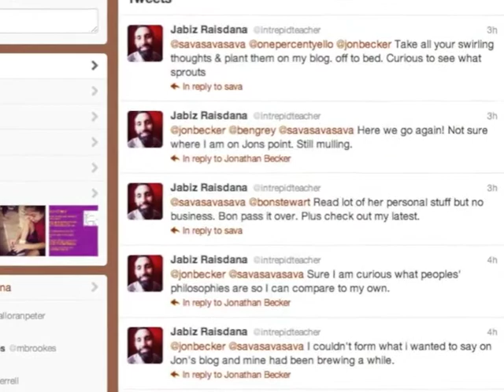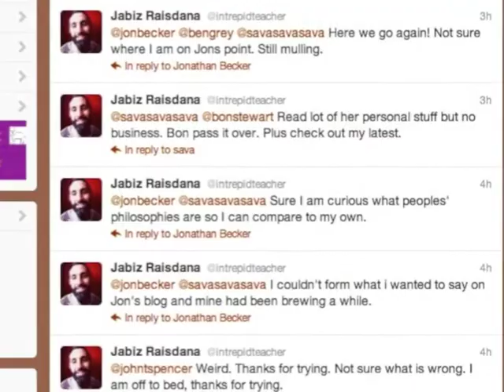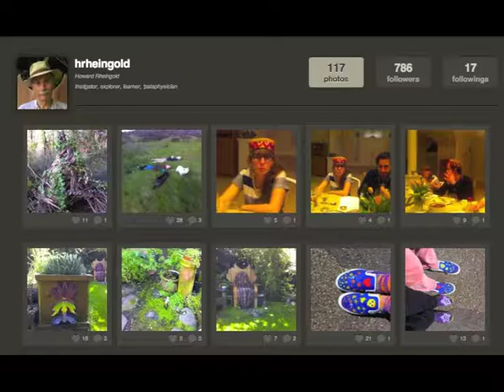jabiz on Social Media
Interview for the Social Learning Summit, April 21, 2012